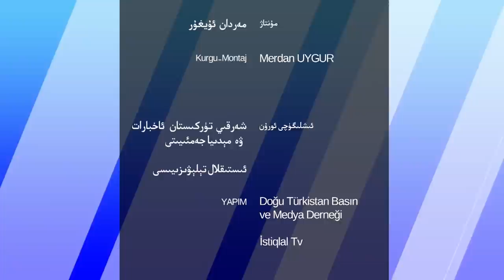ھەپتىلىك مۇھىم خەۋەرلەر 2022-03-13، ئامېرىكا خىتايدىن قانداق ئۆچ ئالىدۇ؟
Heptilik Muhim Xewerler 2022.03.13 / Amérika Xitaydin Qandaq Öch Alidu?